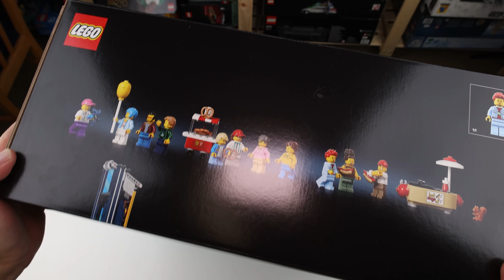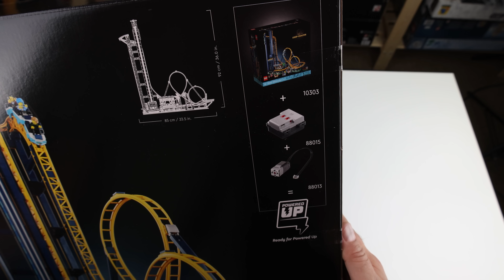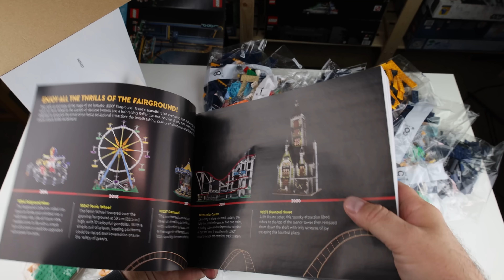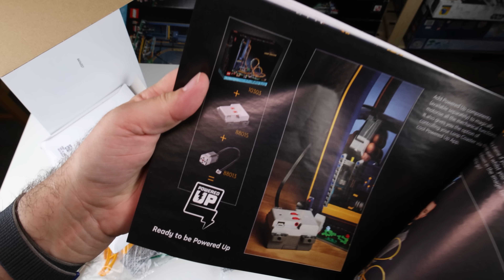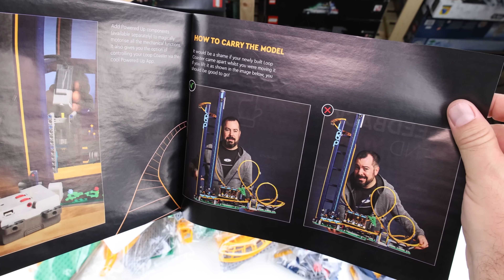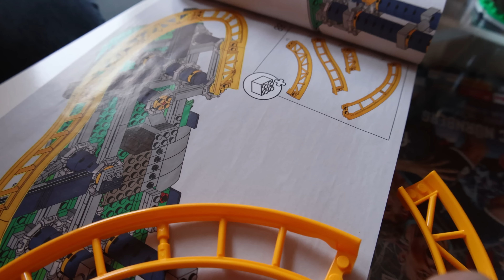Unboxing und erste Bauschritte: LEGO Loop Coaster (Achterbahn Set 10303)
Am 1. Juli 2022 erscheint eine neue Achterbahn bei LEGO, bestehend aus 3756 Teilen für 399,99 Euro. Dieses Mal hat sie auch zwei Loopings. Hier das Auspacken und erste Bauschritte.

Vielen Dank an LEGO für das Vorab-Rezensionsexemplar.